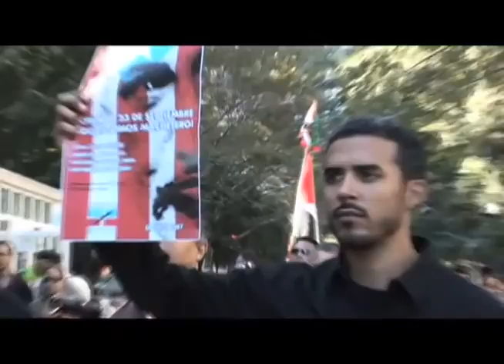X-VANDALS "TODOS SOMOS MACHETERO" @ Puerto Rican Independence Rally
Puerto Rico is the oldest colony in the western hemisphere. It was first colonized by Spain in 1493 and was under Spanish rule for 400 years until the Spanish American War in 1898, since then the US has colonized Puerto Rico. Throughout that 500 year history Puerto Ricans have struggled for their independence. On September 23rd in 1868 there was a Puerto Rican uprising against Spanish colonial rule and Puerto Ricans have always come together and celebrated that uprising. On September 23rd, 2004 the FBI assassinated Filiberto Ojeda Rios, a Puerto Rican independence leader in an effort to destroy the spirit of Puerto Rican independence. In 2005, 2006 and 2007 the RICANSTRUCTION Netwerk, a group of anti-authoritarian artists organized Marches and Rallies for Puerto Rican independence and in the memory of Filiberto at the United Nations in NYC. On September 23rd of 2007 X-VANDALS performed at the event in support of Puerto Rican independence. The track that they are performing is called "TODOS SOMOS MACHETERO" from their debut album THE WAR OF ART. For more information on Filiberto check out FILIBERTO: THE CLANDESTINE INTERVIEW on Youtube.